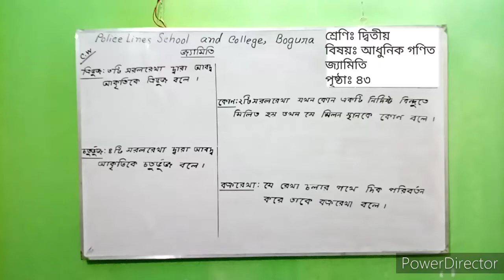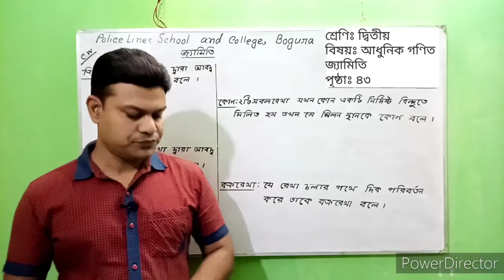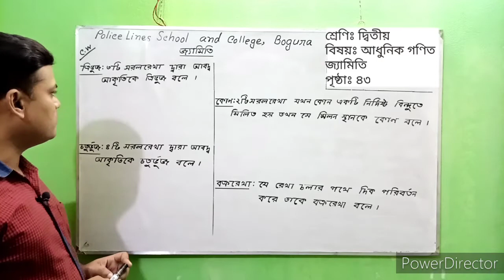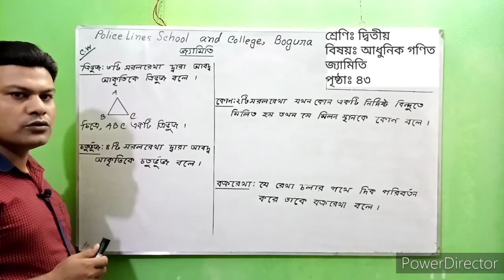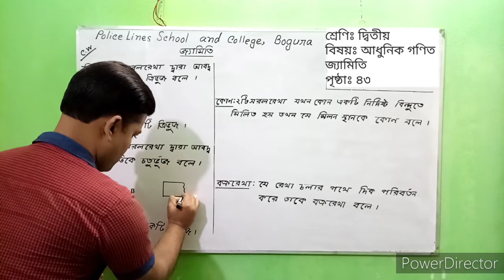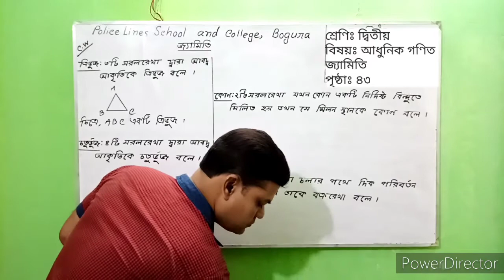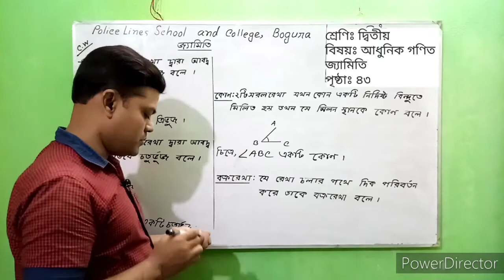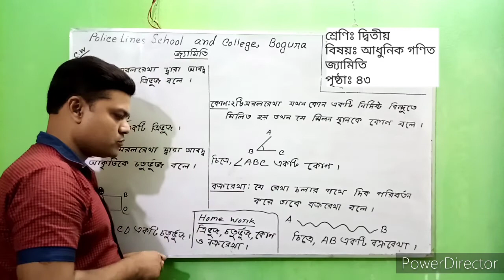শ্রেণিঃ দ্বিতীয় - আধুনিক গণিত - জ্যামিতি - পৃষ্ঠাঃ ৪৩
পাঠ উপস্থাপনায় –
মো: সেলিম রেজা
সহকারি শিক্ষক